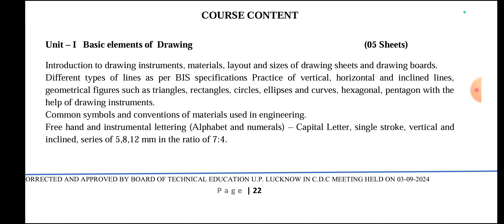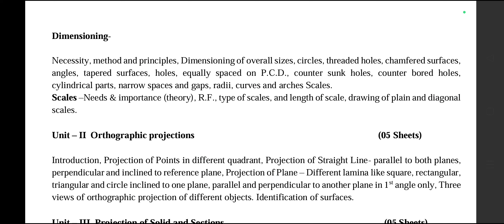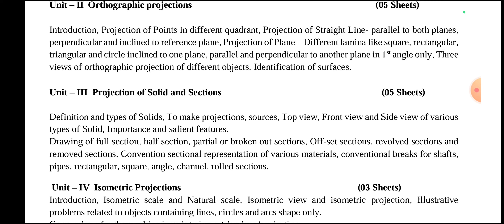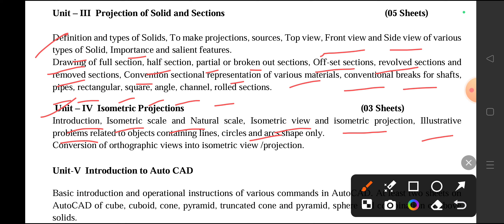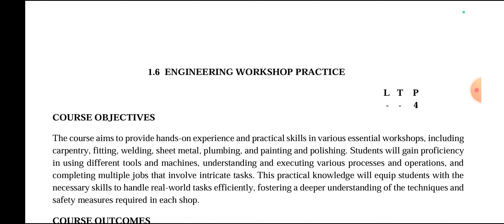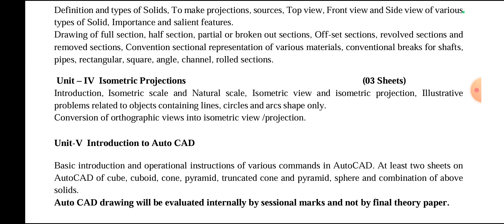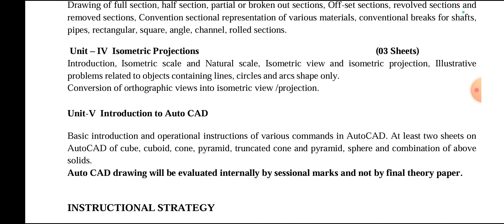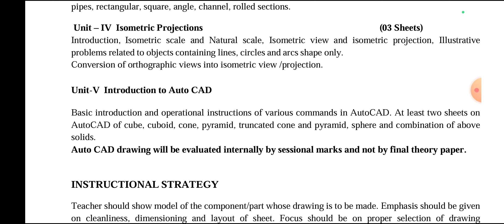Engineering Graphics latest syllabus BTEUP Syllabus Change 2024 bteup syllabus latest #2024